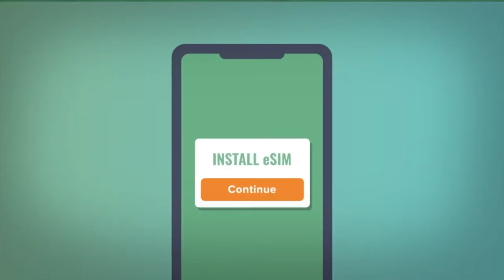Who's really to blame for the Mess that is the New York Giants?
to get 3 months of premium wireless for $15 a month. $45 upfront payment required (equivalent to $15/mo.). New customers on first 3-month plan only. Taxes & fees extra. Speeds slower above 40GB on Unlimited. for more details.

Online Big Blue Bringing you the Best in New York Giants Sports talk and entertainment!

While I am a huge New York Giants fan I base my opinions via “status”. I look at statics, analytics and review game film. I spent over 25 years off and on working in the sport for Two NFL teams, Two AFL teams and two known worldwide networks in their NFL Divisions.

You may not agree with my “take”, but rest assured I researched and sometimes even reached out to former NFL contacts before I based my conclusion.

Some call me a homer, some say I am mean and hate the New York Giants, but I love my team and the sport! I just want to provide fact-based information in a timely matter and let you the New York Giants fans draw your own conclusion!